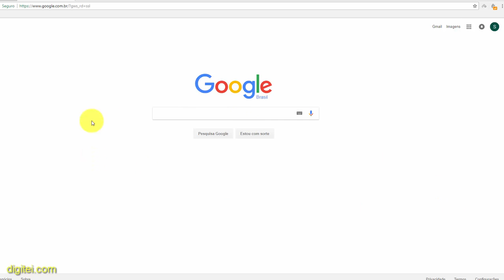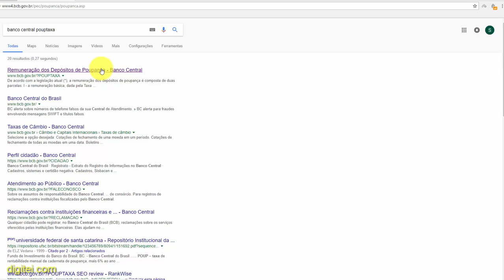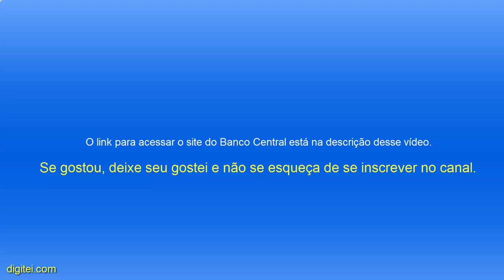RENDIMENTO DA POUPANÇA HOJE | RENTABILIDADE MENSAL 2019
Rendimento da Poupança Hoje - Nesse vídeo mostramos onde você pode encontrar rapidamente a taxa de rendimento da poupança mensal e diária para 2019 e diária

e também no site do Banco Central do Brasil.

Então, se você não quer perder tempo, acesse o vídeo e descubra a rentabilidade da poupança hoje e a rentabilidade da poupança mensal para 2019 ou rentabilidade da poupança 2018 para corrigir os recursos depósitos em caderneta de poupança.

Se você tem conta na Caixa Federal, Itaú, Bradesco ou Banco do Brasil não deixe de conferir o rendimento da poupança mensal em seu banco e acompanhe seus investimentos de perto.